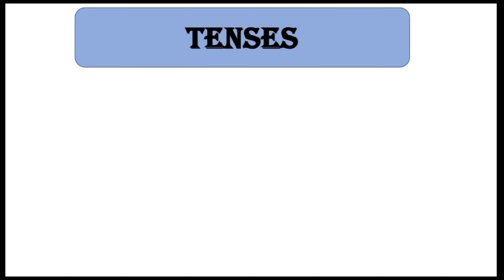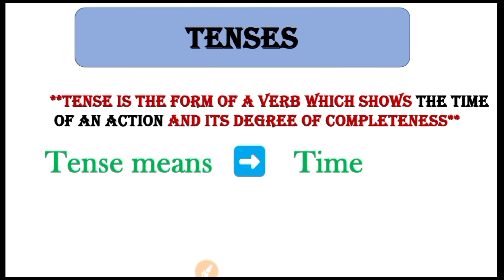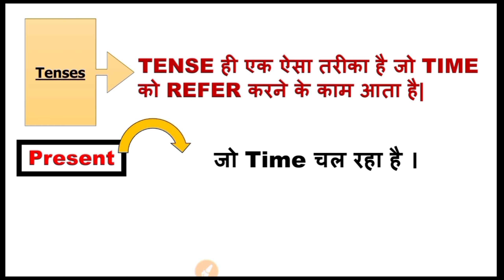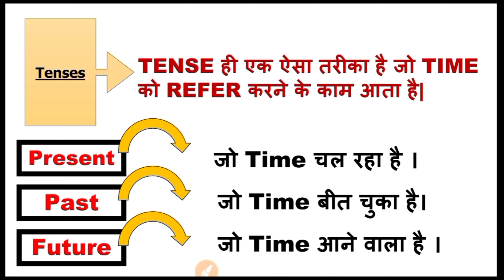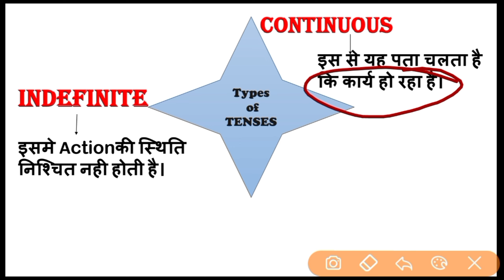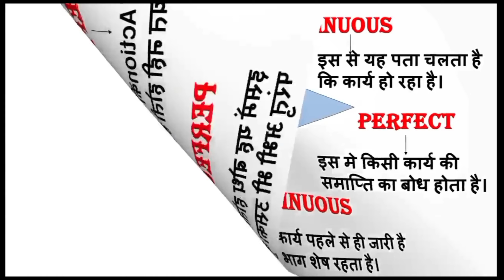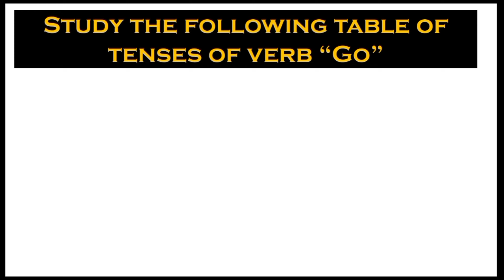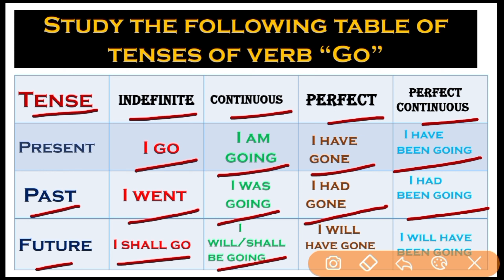Learn Tenses in English Grammar with example/Present,past,futureTense/आसानी से सीखें Tenses⏱️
Learn Tenses with English Grammar with example/Present Tense/आसानी से सीखें Tenses